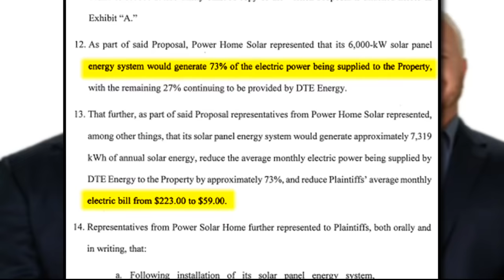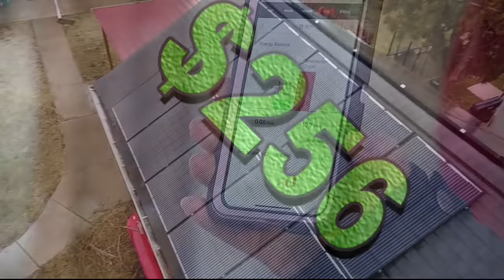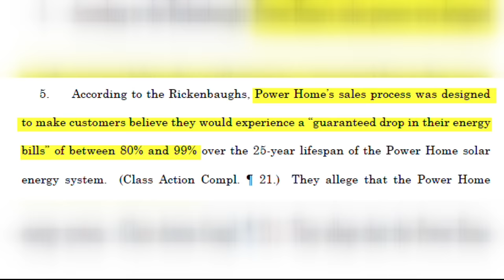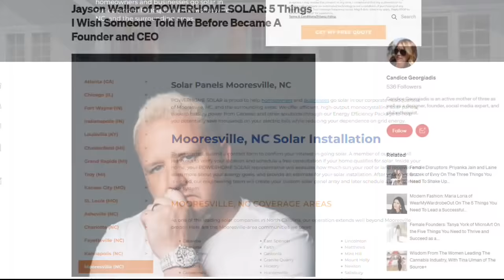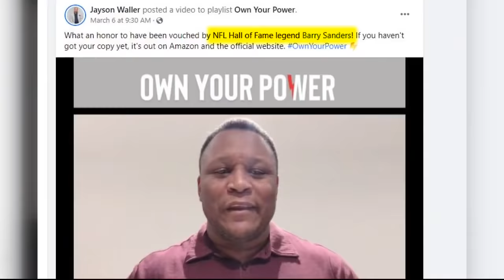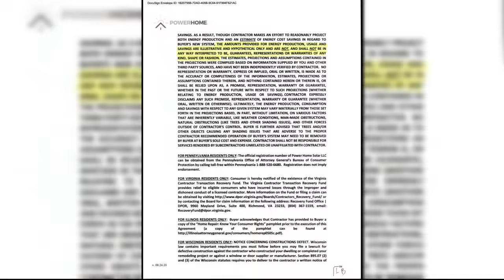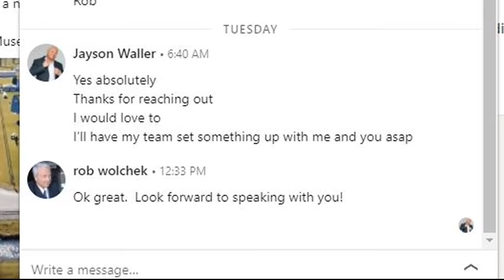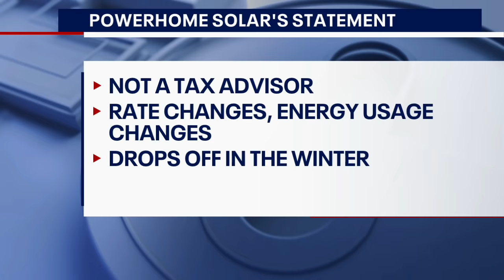Powerhome Solar customers say they were left in the dark with hidden high costs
Customers are also mad at Jayson Waller. The company's billion-dollar CEO and spokesperson is everywhere touting the benefits of Power Home Solar.